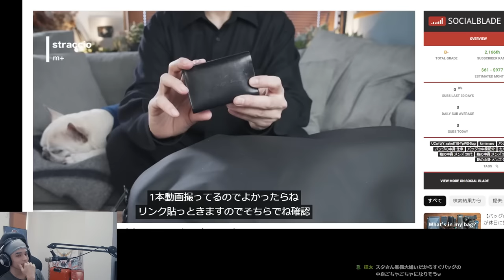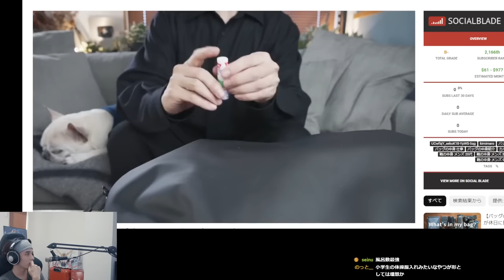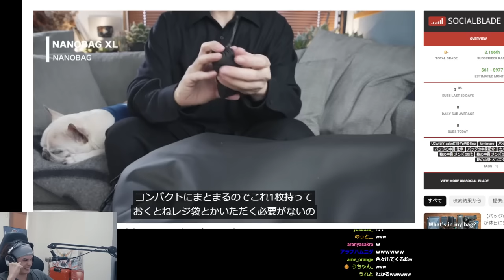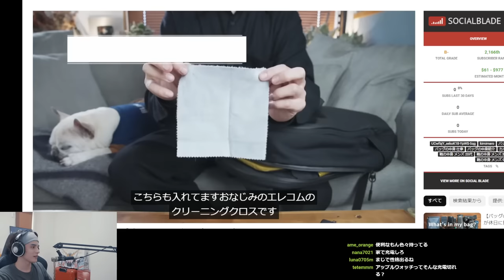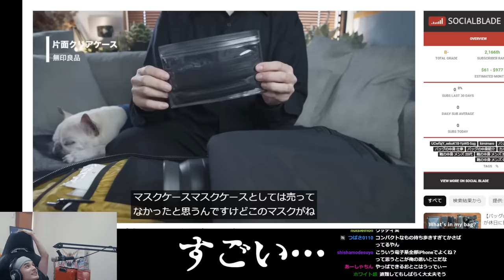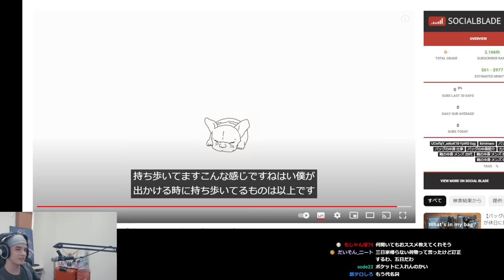女性リスナーから聞いた「謎のアルバイト」に興味津々のスタンミじゃぱん